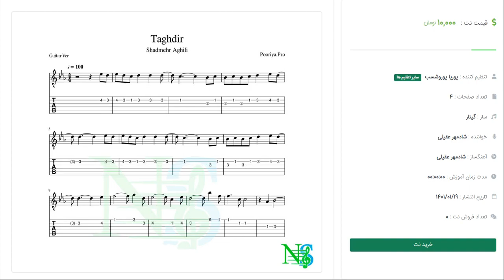نت گیتار تقدیر از شادمهر عقیلی | Guitar Taghdir Shadmehr Aghili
نت گیتار تقدیر از شادمهر عقیلی تنظیم شده توسط پوریا پوروشسب با تنظیمی ریتمیک و مطابق با قطعه اصلی
جهت دریافت نت این قطعه به لینک زیر مراجعه نمایید.
همچنین جهت مشاهده سایر نت ها و آموزش ها به سایت نت سرا به آدرس زیر مراجعه نمایید.
جهت اطلاع از اخرین تنظیم های قرار گرفته روی سایت نت سرا در کانال تلگرام و اینستاگرام ما عضو شوید.